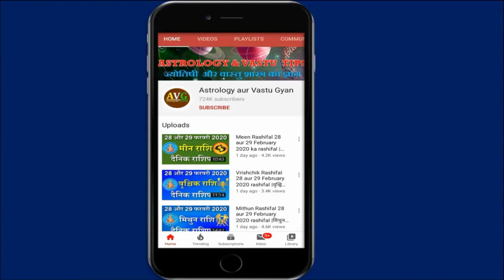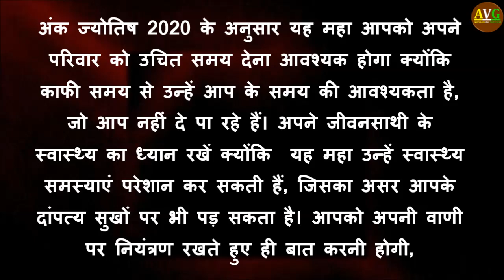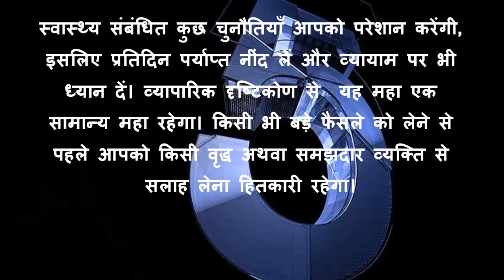मूलांक 5 वालों का 1 जून से दिसम्बर 2020 तक बदलेगा भाग्य होगा अचानक धन लाभ -